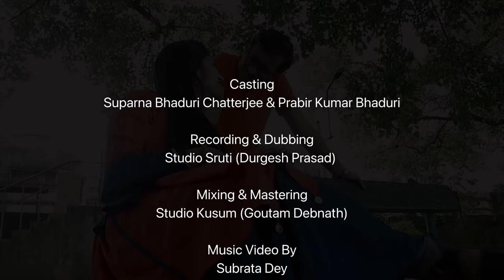Mather Opare Sei Haludbari | Bengali Modern Song | Official Video | Prabir Kumar Bhaduri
Presenting the Bengali Modern Song- Mather Opare Sei Haludbari from the album Haludbari in the voice of Prabir Kumar Bhaduri.

Song : Mather Opare Sei Haludbari
গান : মাঠের ওপারে সেই হলুদবাড়ি
Album : Haludbari
Artist : Prabir Kumar Bhaduri
Music Director : Banikantha
Music Arrangement : Barenya Saha
Lyricist : Abhijit - Titul
Mood : Philosophical
Theme : Life
Recording & Dubbing : Studio Sruti (Durgesh Prasad)
Mixing& Mastering : Studio Kusum (Goutam Debnath)
Music Video : Subrata Dey
Dop : Soumen Mondal
Editing : Popo
Makeup : Mou  Chaterjee
Casting : Suparna Bhaduri Chatterjee & Prabir Kumar Bhaduri
All Assisted By Amlan Dutta